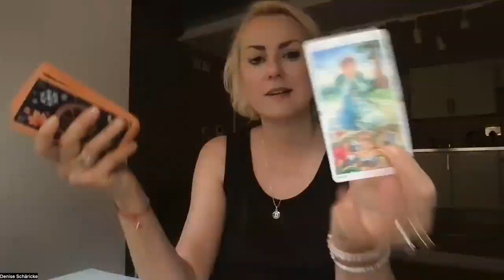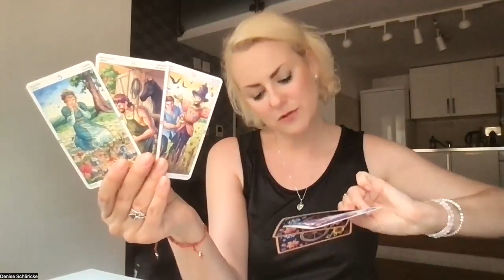Fische 29. 5. - 4. 6. 2023 *Nicht verzagen. Da kommt was Besseres daher*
Du willst dein eigenes Kartenreading, die Transitenergien für 52€ oder die tägliche Energievorschau für 12€ buchen, interessierst dich für den Monday Morning Club oder willst an einem meiner Workshops teilnehmen?

Wer etwas bewegen will, muss sich bewegen.
Lass uns La Dolce Vita mäßig eintauchen in die Ewige Stadt bei unserem gemeinsamen Coach & Travel im Mai in Rom.

Meine benutzten Decks heute:

Maria Caratti & Antonella Platano: Wheel of the Year Tarot. Lo Scarabeo Publishing. Torino, Italy, 2011.